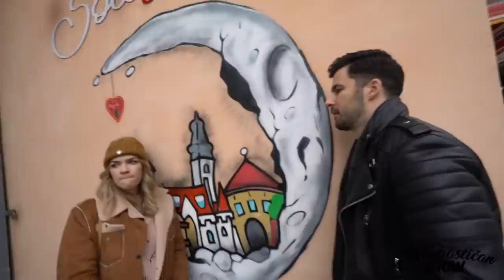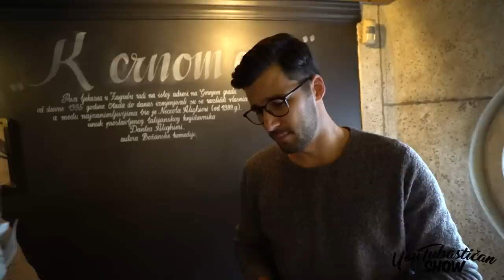YouTubastičan SHOW | Na spoju s Deanom Pelićem | Epizoda 4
Dean Pelić, autor najprodavanije knjige Njegova strana priče, model, voditelj i influencer. Mislim da sam izabrala pravog muškarca za spoj u Youtubastičnom showu. No nije baš sve išlo po planu kao što ćete i vidjeti u videu.

U prvoj epizodi gostavala mi je Andrea Andrassy u drugoj epizodi YouTubastičnog show- a gledajte Lanu Jurčević, a u trećoj opet najljepša Hana Hadžiavdagić.